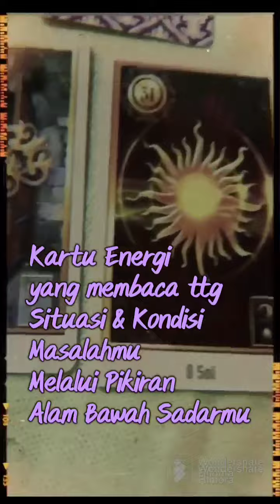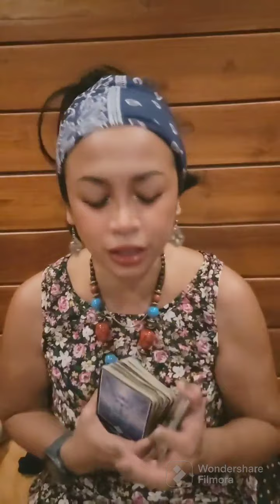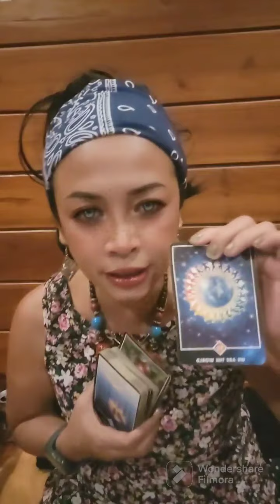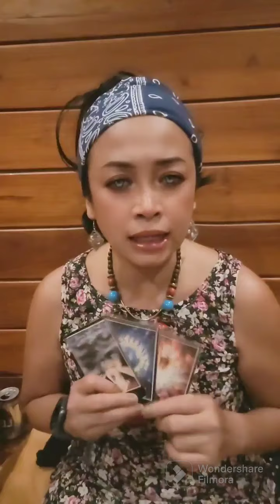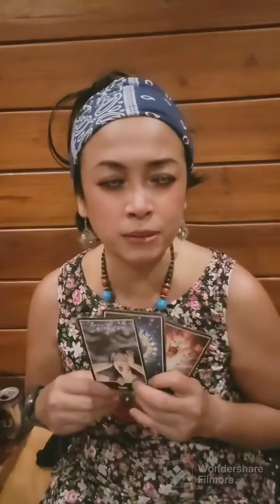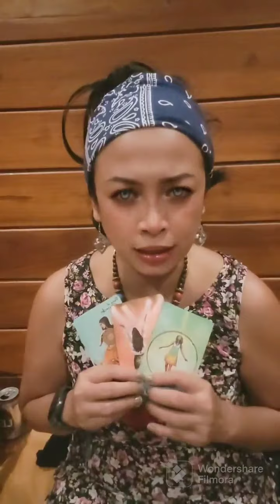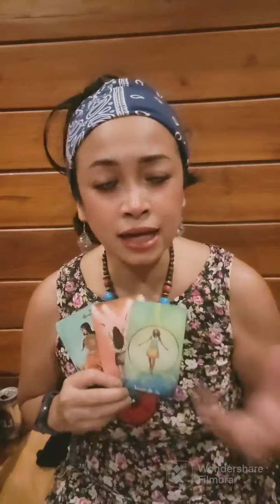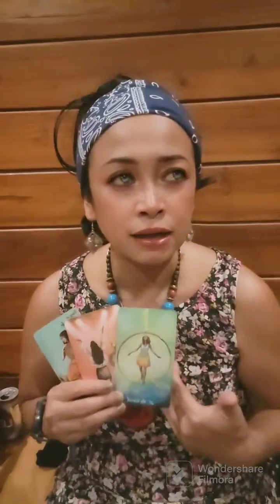Aaliyah Massaid & Thoriq Halilintar SERIUS‼️Fuji Merana??